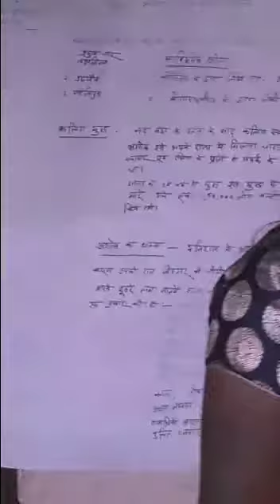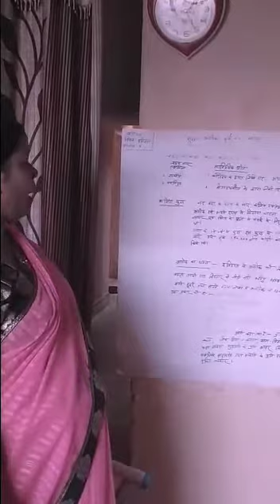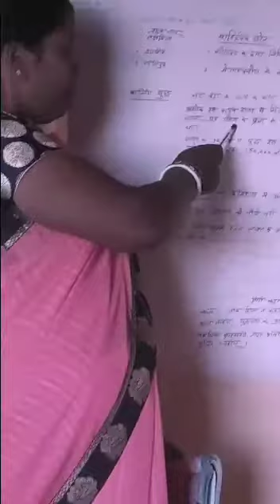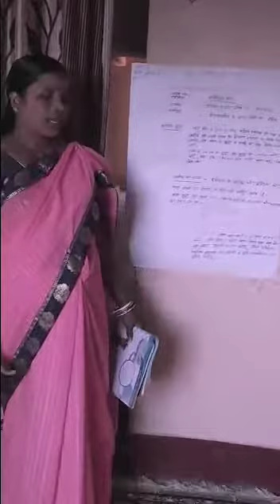Class 6 | History | chapter-8 Samrat Ashoka-Ek Mahan shasak. Part-1 Sumrit Devi | M/S Barla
Class -6, Sub-History, chapter-8 , Samrat Ashoka-Ek    Mahan shasak. Part-1 by Sumrit Devi M/S Barlanga Gola